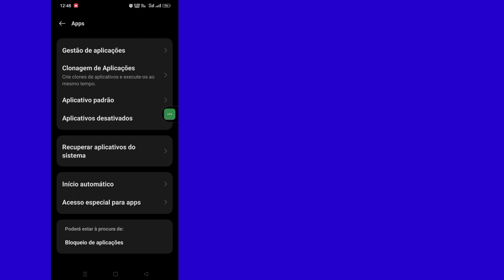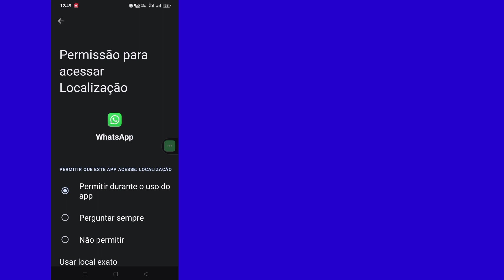Como corrigir problema de recebimento de código de verificação do Whatsapp |Whatsapp OTP não recebe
Como corrigir problema de recebimento de código de verificação do Whatsapp ||  Whatsapp OTP não recebe solução do problema

     Olá espectadores, bem-vindos à caixa de soluções. Aqui neste vídeo você aprenderá.  Como corrigir problema de recebimento de código de verificação do Whatsapp ||  Whatsapp OTP não recebe solução do problema